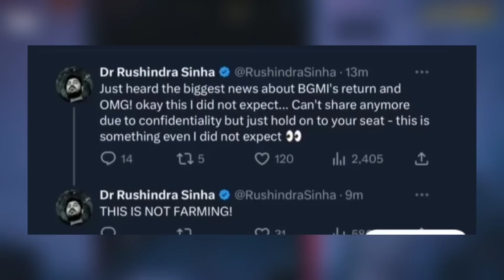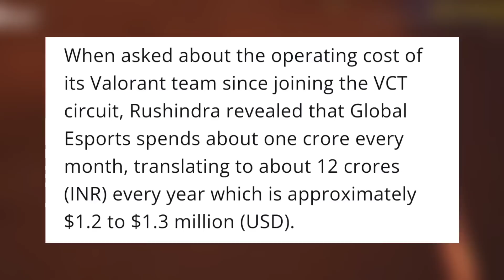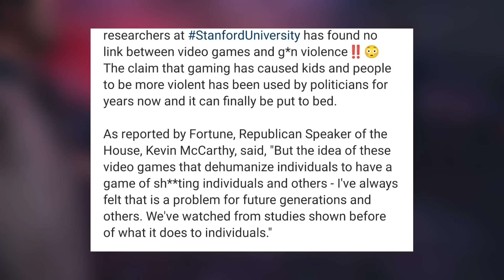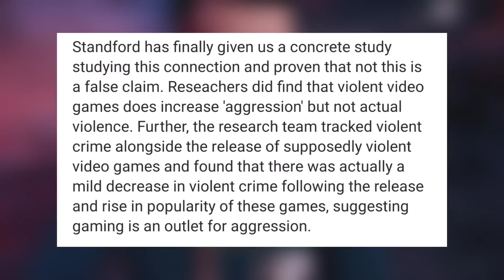BGMI RETURN (CONFIDENTIAL LEAK) - TRUTH OR LIE?, MAVI Sort Ultron & Manya Matter, Politician on Game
My Another Channel - Nautanki Saala -

Timestamps :
00:00 BGMI RETURN or not - Truth or Lie?
01:09 GodL BGMI Lineup Shifting Dubai
01:37 GE Total Expense
01:58 GE Eliminated from VCT
02:12 Gaming Creates Violence?- Exposed
03:35 Mavi Sort Manya Vs Ultron Matter

bgmi, bgmi unban, bgmi unban news, Mavi, Goldy Bhai, mortal, scout, Dynamo, Scout, Jonathan, Neyoo, Hector, Goblin
skyesports Vs goldy Bhai
skyesports Vs S8ul

🔥 Kindly, Please Don't Compare Us With Any Other Fellow Gaming News Reporter YouTubers Like GameXnews, Phone Ocean, Kiwos yt, Controversial Gamez, Gamingnews15k etc... Everyone Is Best In Their Own Way, They All Are Best.❤️ Also, We All Are Good Friends. So, Don't Give Any Type Of Hate To Anyone. 💕🥀